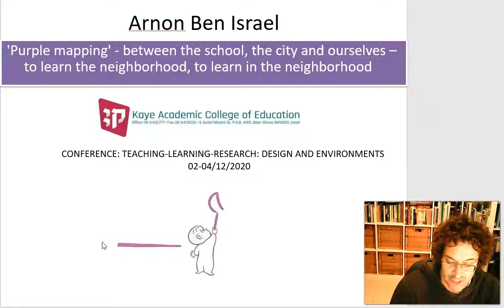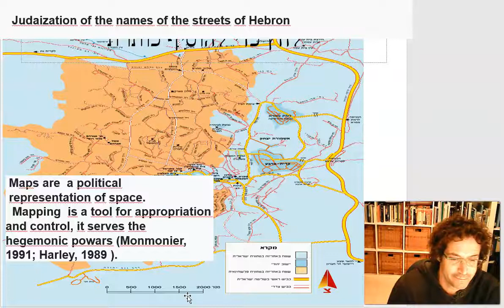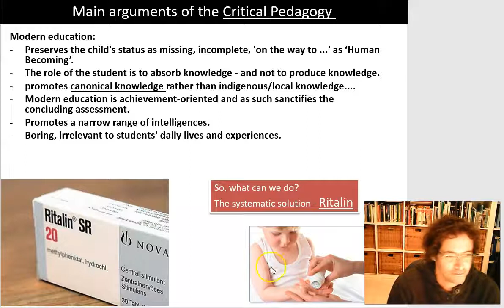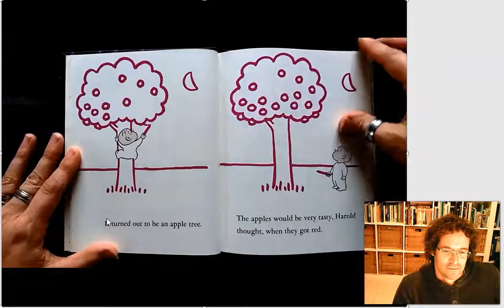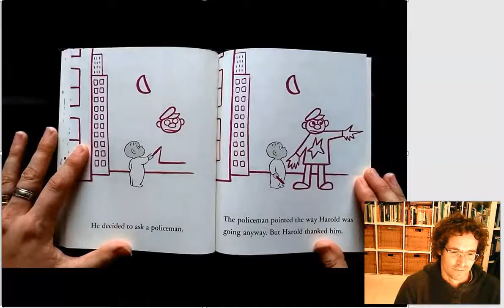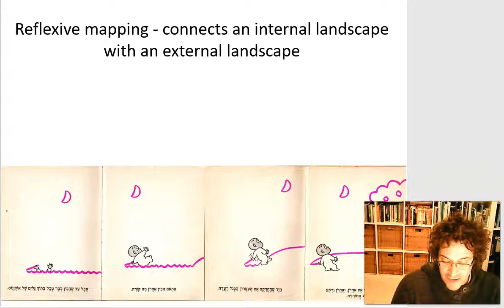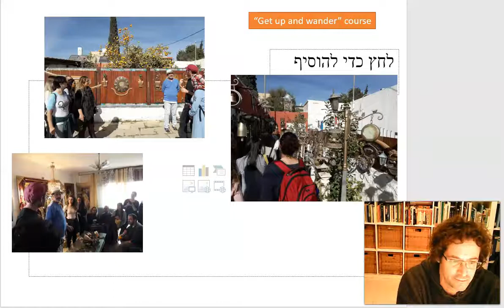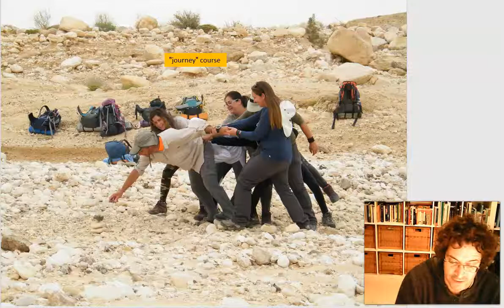Manchester. A. Ben Israel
'Purple mapping' - between the school, the city and ourselves – to learn the neighborhood, to learn in the neighborhood